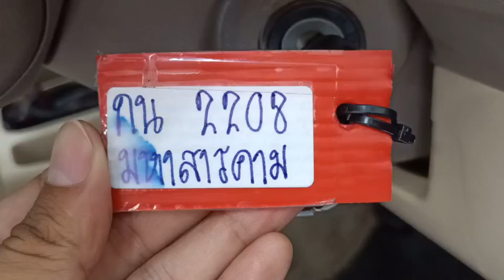2208 FORTUNER SILVER 11.4.2024